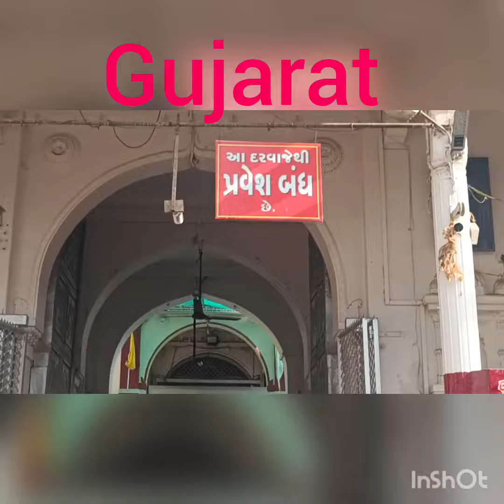Today darshan of dakor na takor